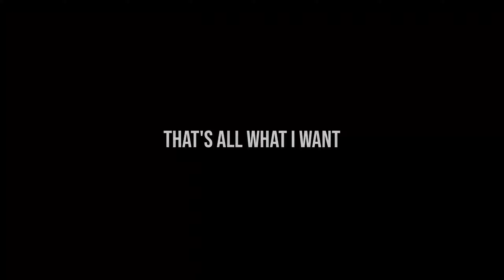Sorry 😞😔, I had to do this | Changing YouTube Category | Quitting YouTube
This video is only created for this channel. I had to change the YouTube Category for being accepted to youtubepartnerprogram . Sad to do it but had to.